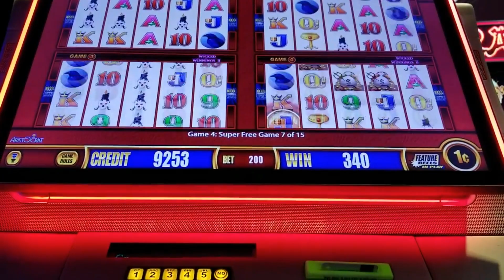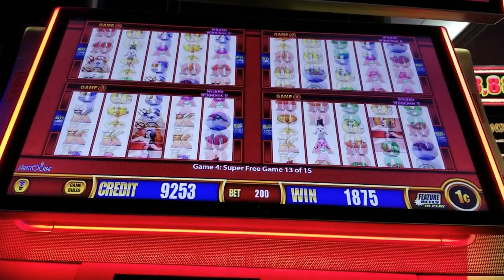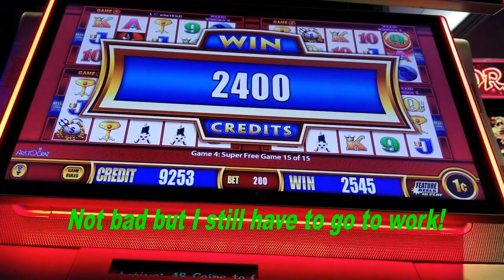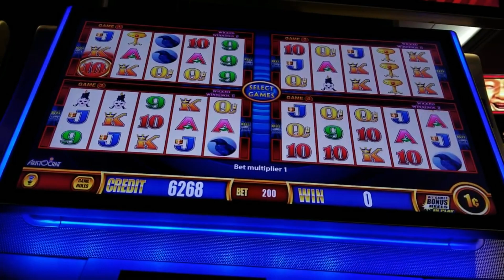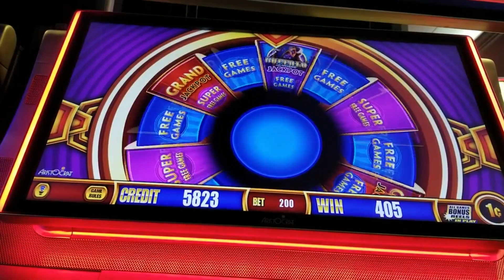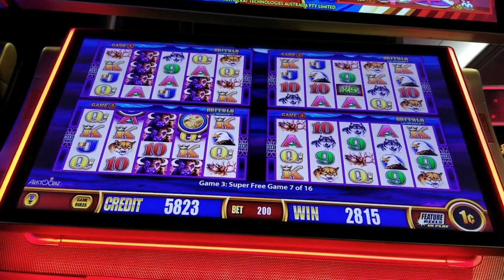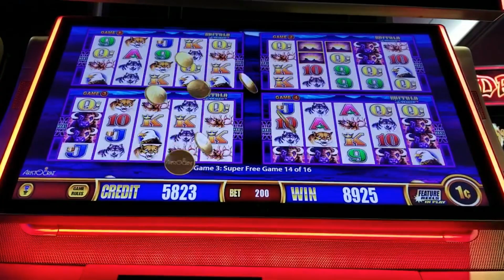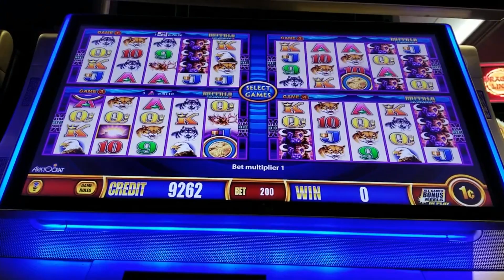WICKED WINNINGS & BUFFALO 4 COIN SUPER GAMES 2X - Redtint Loves Slots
WICKED WINNINGS & BUFFALO SUPER GAMES 2X

This wonder 4 slot produced super games for Wicked Winnings and Buffalo Deluxe!